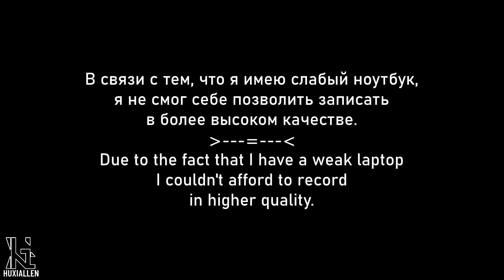Gdersonz (Huxiallen) - "Nice compliment" upgraded version! | Geometry Dash 2.2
ID: 98294576